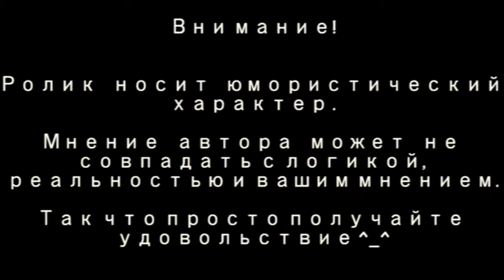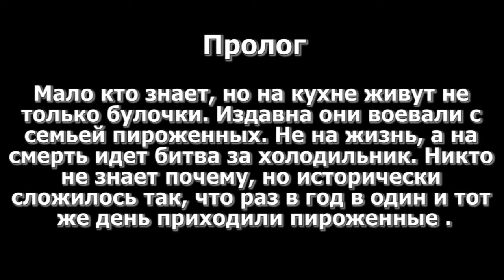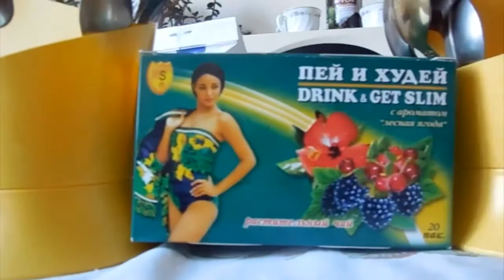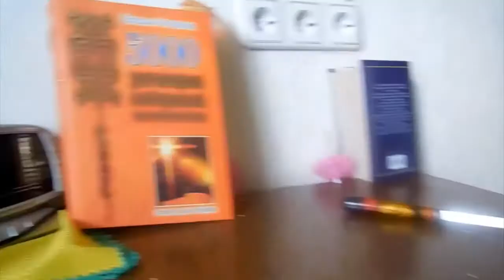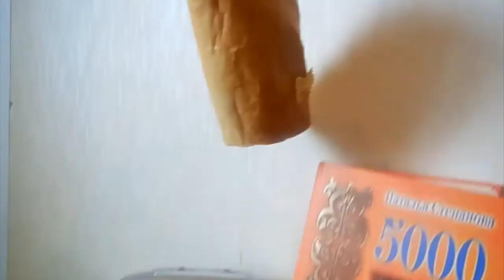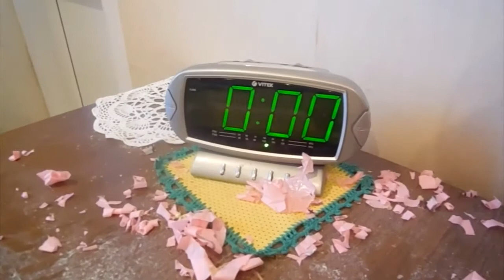CosBand Innocence - Kogepan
Видеокосплей Хиган 2013

THIS VIDEO IS PURELY FAN-MADE AND IS NO WAY ASSOCIATED WITH THE MUSICAL ARTIST OR ANIME COMPANY IN ANY WAY.